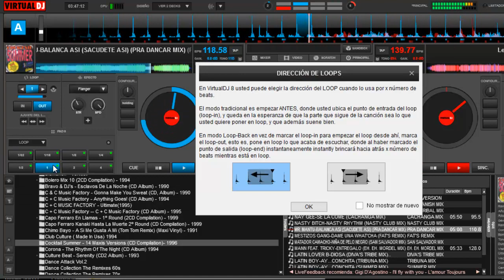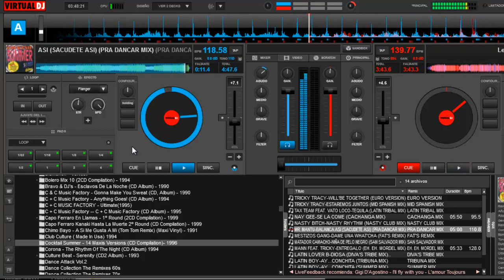MR. MANTU - BALANCA ASI (SACUDETE ASI) (PRA DANCAR MIX)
track incluiding in CD Cocktail Summer 1995